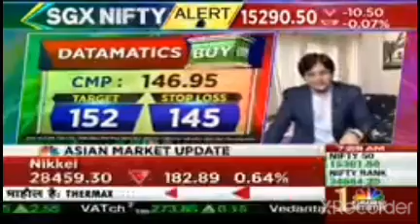Datamatics Shares Q4 Result updates Latest news